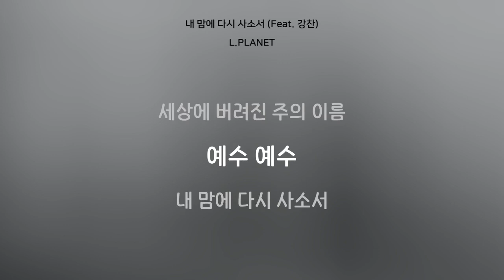[1시간 연속 듣기] 내 맘에 다시 사소서 (Feat. 강찬) - L.planet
앨범명 - 내 맘에 다시 사소서
장르 - CCM

팝-락 작곡가인 L.planet 그가 오랜 공백 끝에
하나님을 찬양하는 곡을 발표했다.
“ 내맘에 다시 사소서 ” 란 제목처럼
자기고백적 신앙의 내용을 담고 있는 이 곡은
팝 오케스트라스러운 사운드와
강찬 목사의 중후한 보이스가 어우러져
화려하지만 다소 내면적이기도 한 사운드를
우리에게 들려준다.
세상에 버려지고 있는 주의 이름이 부활신앙으로
다시 각자 우리들 맘속에서 피어나길 바라는
작자의 염원이 투영된 곡이라 하겠다...

눈을 들어 주를 볼 때
나의 모습 어떨지라도
나를 향한 주의 사랑이
나의 힘
나의 평화
나의 소망
주를 잊고 방황할 때
답답한 맘 눈물뿐일 때
변함없는 주의 긍휼이
나의 힘
나의 평화
나의 소망
나 약하나 나 어리석으나
십자가 들고 걸어갈 때
내 형편 나보다 잘 아시니
나에게 부족함 없네
십자가 사랑 은혜라
세상에 버려진 주의 이름
예수 예수
내 맘에 다시 사소서